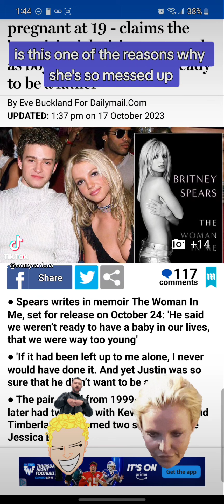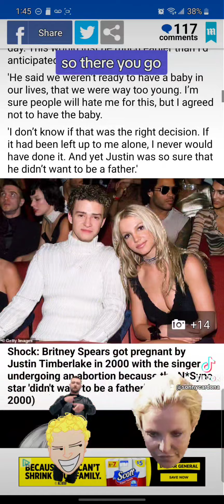Britney Spears was forced by Justin Timberlake to give up their baby!